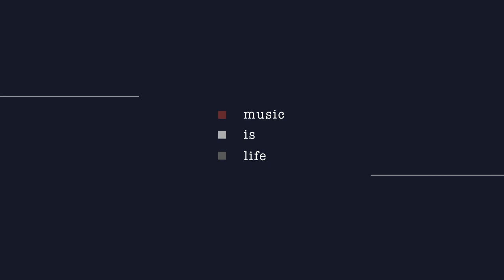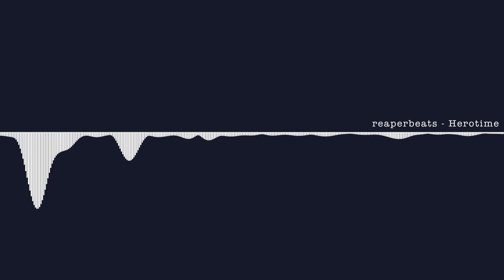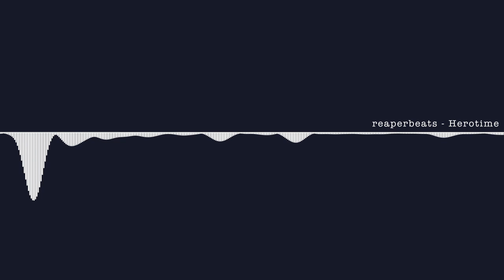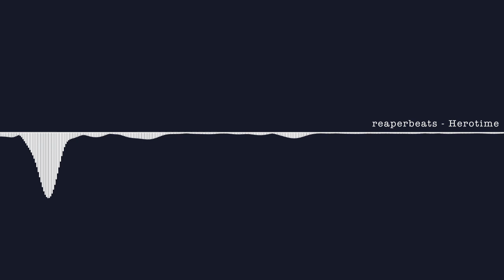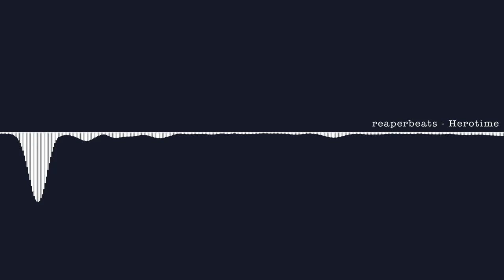Herotime - by ReaperBeats [128BPM | Design by clublanddesign]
►Herotime von ReaperBeats ist lizenziert unter einer Creative Commons Namensnennung 3.0 Unported Lizenz.

►Mein erster Song, ich hoffe er gefällt euch!
►Wenn ja dann lass ein Abo da!